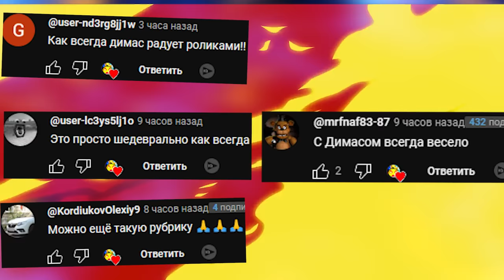ЧЕЛЛЕНДЖ ПОПРОБУЙ НЕ НАЕХАТЬ НА МИНУ SANDBOX GMOD ГАРРИС МОД ► Garry's Mod